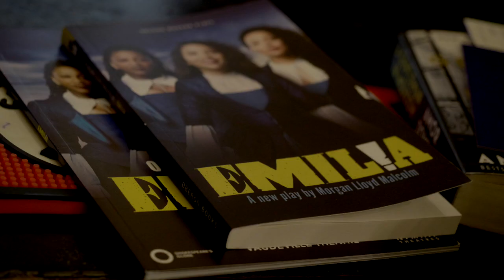Emilia Opening Night Video - Audience Reactions